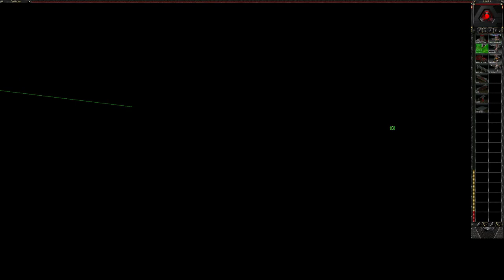2v2 Wpx Trooper vs Corpsmakr Tigerr # 2